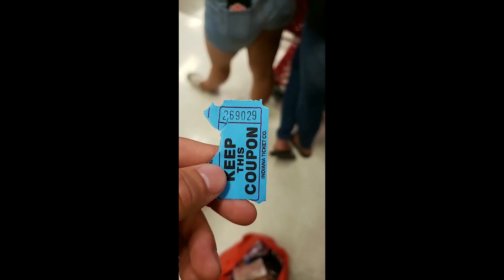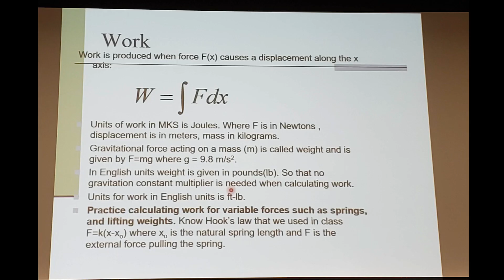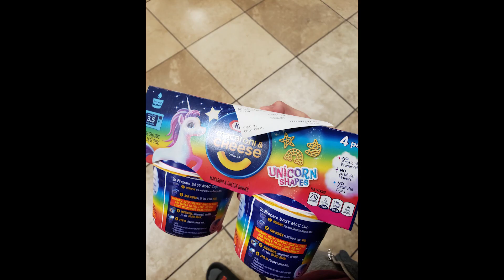My first semester at the University of California UC Merced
My first semester at the University of California UC Merced (that's what the signs says in front of our school) was pretty fun :D! I wouldn't trade it for the world!

I put together a video of all the videos and photos I had taken the past semester and put it into one video. I hope you enjoy!

Footage from: Stewart C. & Brayan J. (thanks man)

Beginning:
Song: Martin Garrix ft. Troye Sivan - There For You (AND3R5 Remix) [No Copyright Remix]